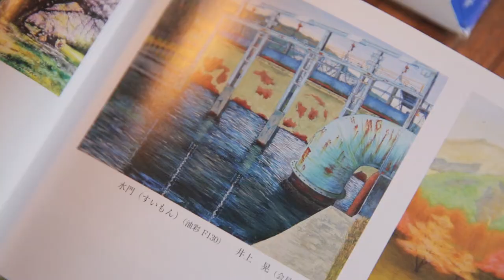京都府与謝野町【井上晃さん】織りなす人 YOSANO WEAVER AKIRA INOUE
WEAVER / AKIRA INOUE

井上晃さんは、春菊や大根をはじめとして、フルーツトマトやハバネロなどユニークな野菜を有機農法で多品種少量生産しています。

Akira Inoue is cultivated in organic farming a wide variety of small lot of vegetables, such as garland chrysanthemum and radish throughout the year.

１７年前、故郷の与謝野町へもどり、農業に取り組みはじめてから毎年新たな作物に挑戦し、農業の可能性を追求しています。自分の努力やアイデア次第で、様々な野菜を栽培できることが農業の醍醐味だと話す井上さん。空いた時間には美術団体に所属しながら油絵を描き、農業と同様に何事にも徹底して向き合うことを大切にしています。

From the start of efforts to agriculture return to his hometown 17 years ago, he has challenged every year to the new crop. Agriculture is interesting that make a variety of vegetables, depending on their own efforts and ideas.

「地元の食べ物が一番美味しい」

どこかに出かけたとしても、地元丹後の食べものが一番美味しい。若いひとたちが、経験を積むために外にでたとしても、丹後には海も山もあって、豊かな環境がすぐそばにあるということを伝えていけたらと語ってくれました。

“Local food is the best.”

He think the delicious local food is the best. Even to go outside in order to young people gain experience, I want to know them that the Tango is food grown in the rich environment.

この動画は、京都府与謝野町から許可を得て、agataJapanに掲載をしております。

「日本の 打ち手 創造企業」当社独自のプラットフォームやメソッドを活用し、企業や地域が抱える事業課題を一緒になって解決する企業です。

【スターマーク(株)のミッション】
日本のよいものを世界へ　世界のよいものを日本へ
伝統のよいものを現代へ　現代のよいものを伝統へ